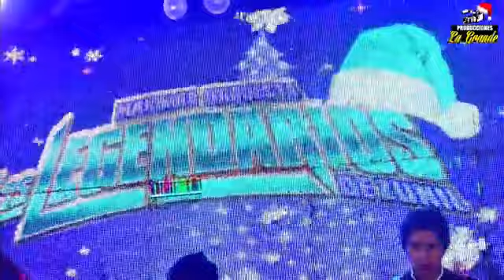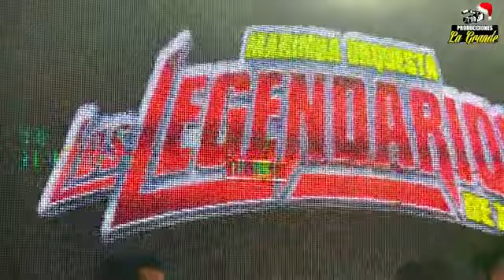BAILE SOCIAL DESDE XATINAP 1ro, AMENIZAN LOS LEGENDAROS DE ZUNIL 2021